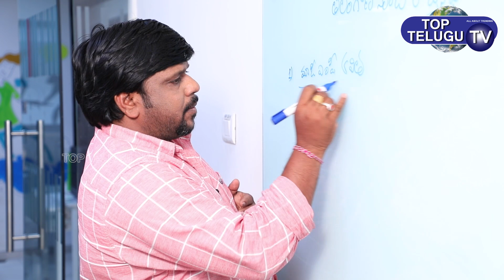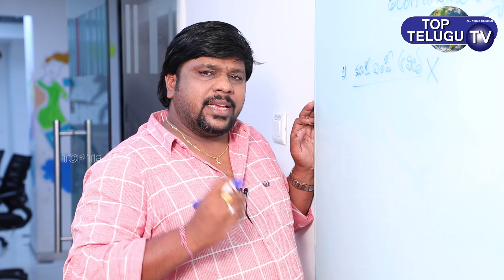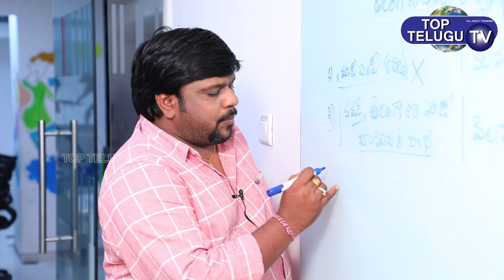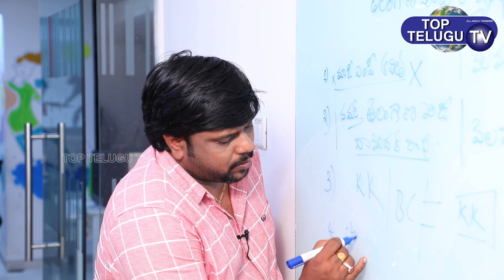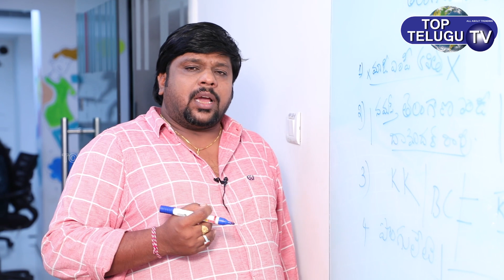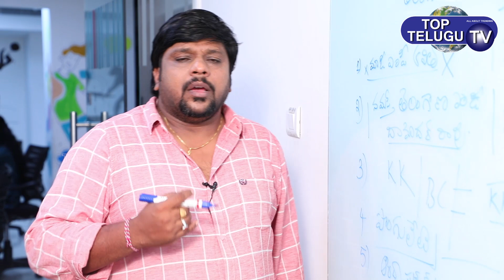BS View On New Member of the Rajya Sabha Seats From Telangana & AP | KCR | TRS | Top Telugu TV